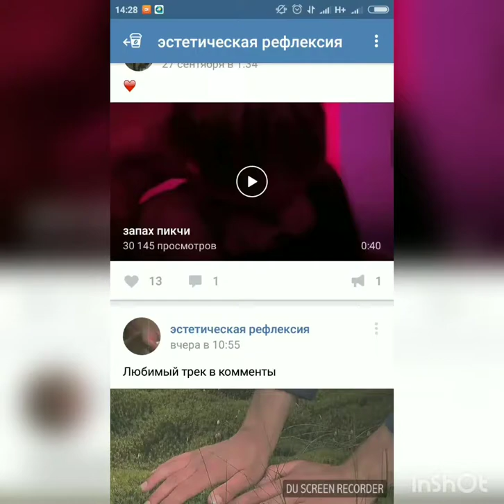2017 Эффект фото с резкостью и контрастом // в инстаграме // рецепт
Материал сопровождается авторским комментарием и носит образовательный характер, т.е. всестороннее развитие личности. Автор и название данной композиции прописан в заголовке

Как сделать такой эффект?
Даю рецепт.